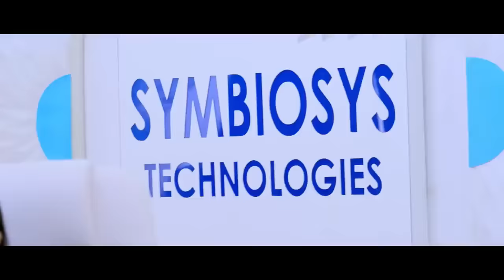Ho Gaya Total Siyapaa - New Hindi Full Movie | Naira Shah, Neirah Sham, Betha Sudhakar | Full HD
Presenting Naira Shah, Neirah Sham, Betha Sudhakar starrer blockbuster Romantic Comedy movie "Ho Gaya Total Siyapaa", Directed by Ram Ganpati Rao.

Synopsis:
Siddhu abstains from women but works for a female boss whom he detests. When he swears against her, an ascetic curses him such that his soul gets interchanged with that of his boss.